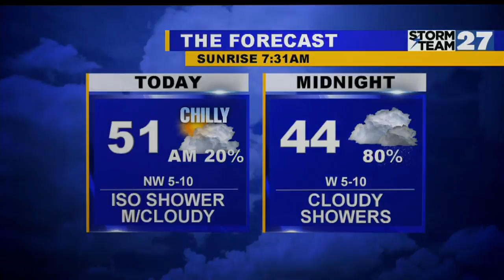Clouds and sun this afternoon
Saturday morning showers and cool